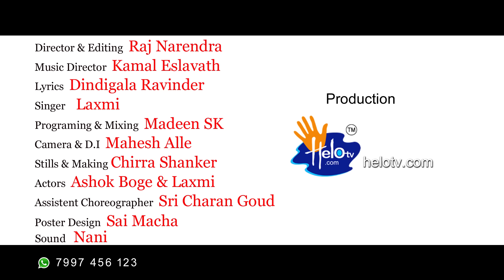Bandekkivasthava bava full video song by SINGERLAXMI | Latest folk song | Helo.in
Bandekkivasthava Bava full video song SINGERLAXMI latestfolksong director by Rajnarendra

Lyrics:- Dindigala Ravindar
Lirics :-  Kamal Eslavath
Singer:-Laxmi
Director:- Raj Narendra
Camara Man:- Mahesh Alle
Screenplay and Director:- Raj Narendra
Actors:- Laxmi & Ashok Boge
Editing:-Helotv studio's
Choreographer:-Raj Narendra and assistant Sri Charan Goud
Stills & Making:- Chirra Shanker
Special Thanks to :- Gollapelli Sriramulu Goud
Eligeti Rajendra Prasad
category: laxmilatestfolksongs